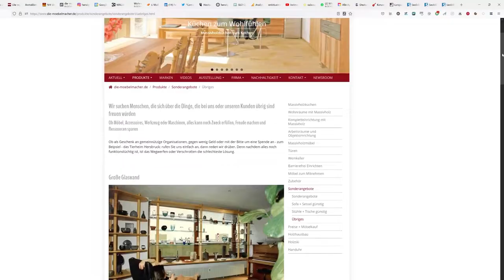NL186: Sektfrühstück in U-Küche und mehr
Sektfrühstück in U-Küche, 3Generationenküche, Wunderküche, neues Sofa, textile Wandgestaltung, Waldschöpfungskette, Sonderseite "Übriges", Quooker,